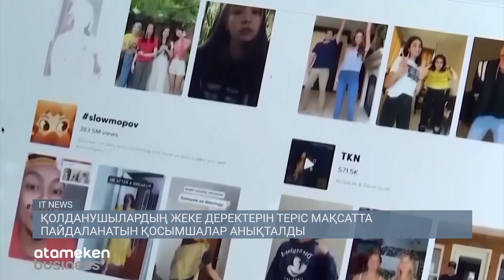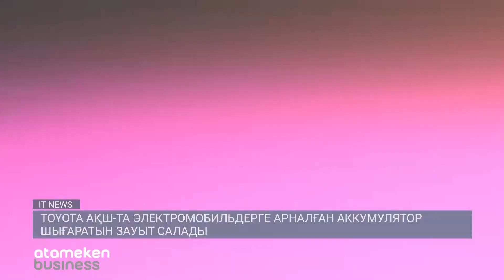ӘЛЕМДІК РЕКОРД: 39 САҒАТ БОЙЫ ҰШАТЫН ДРОН ҚҰРАСТЫРЫЛДЫ / IT NEWS 05.05.2023